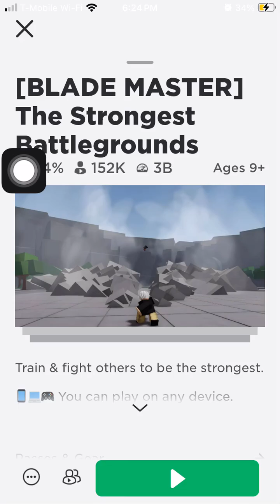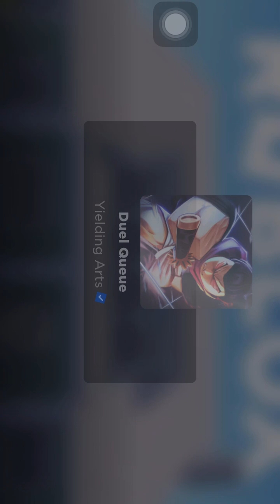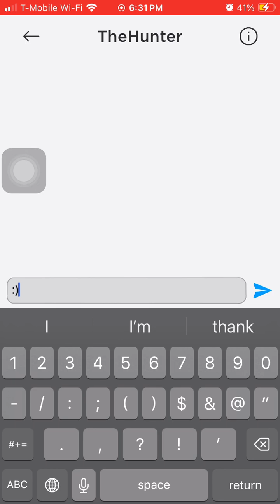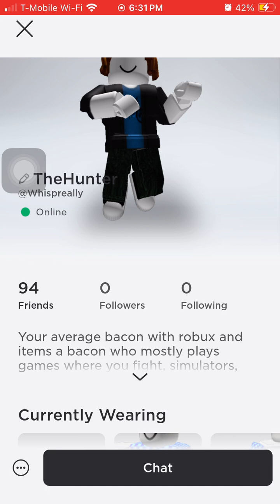I met a friend hi if you see this